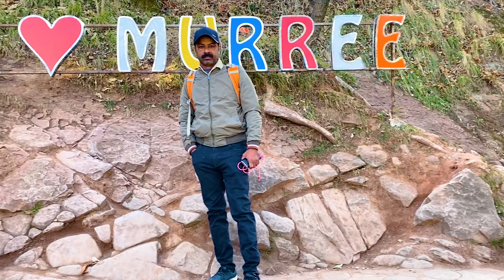Murree Mall Road | Murree Pakistan | Travel Vlog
Murree mall road is a very beautiful place for tourist accommodation. Hello Friends today I am going to share you the activities of mall road Murree and Murree market.